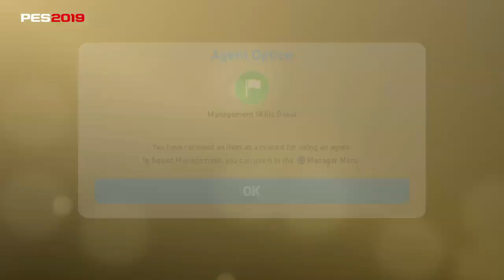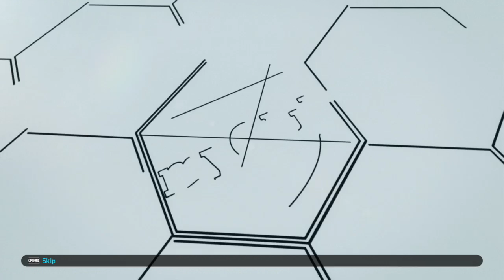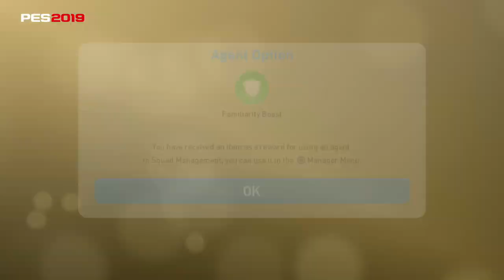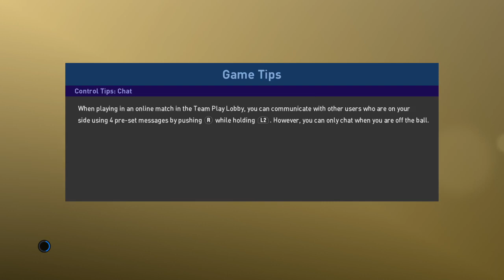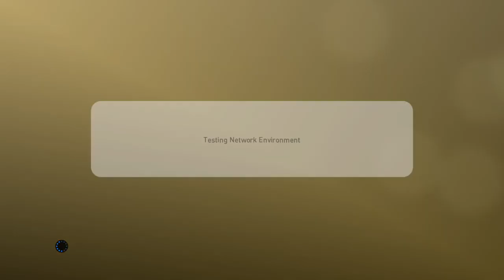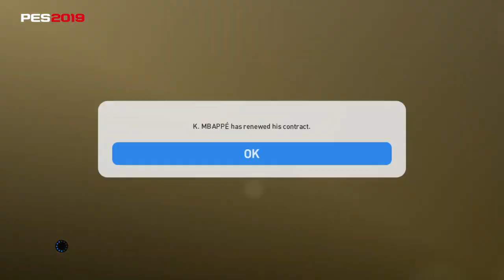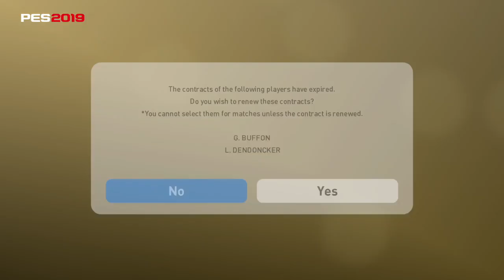PES 2019 - LetsPlay myClub 073 Super Mario I LetsPlaymaker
73ter Stream zu PES2019 in myClub und ich ich verliebe mich in meinen Wandspieler - Super Mario Mandzukic!